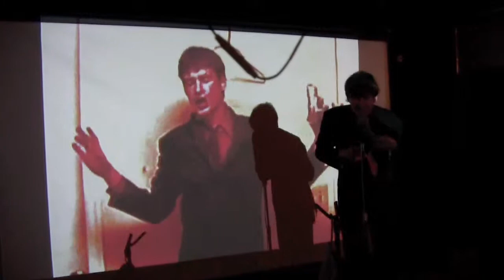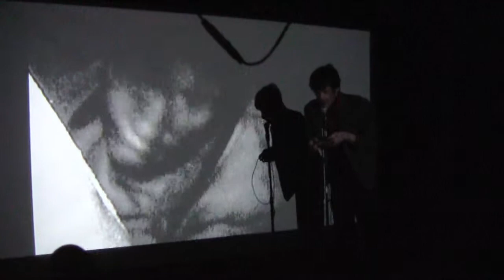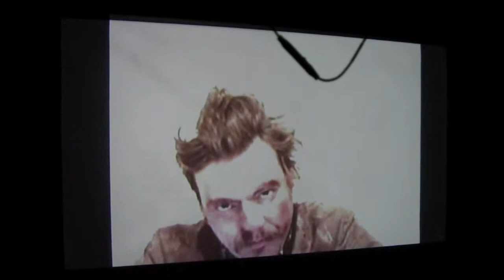Rick Weaver on May 18, 2014 at Conundrum, W. Columbia, SC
Rick Weaver (from Chattanooga, TN) on Sunday, May 18, 2014 at Conundrum, Columbia, SC